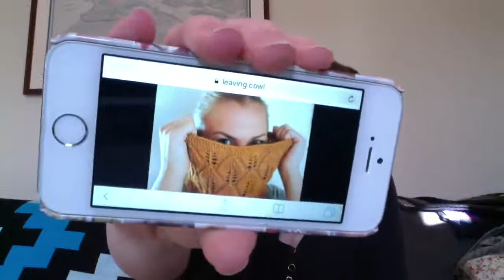Episode 92 - Cowling all the Time!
Come join the podcast group on Ravelry!